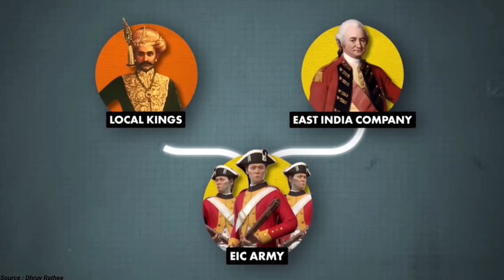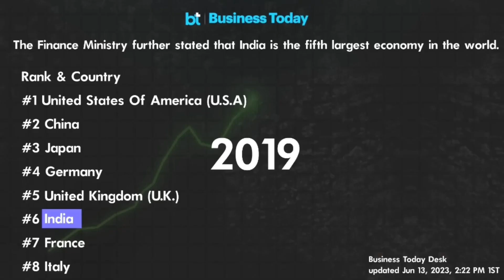HOW ANGREZ DESTROY INDIA AND RULED INDIA | PART - 2 || By Pratik Virani | Hindi language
How angrez destroy india and ruled india part -2

In this video you can see how one company looted Bharat and then British Ruled whole Bharat.

Britishers
British empire
Indian history
Bharat
How british came to india
How british took over india
How british ruled india
How british destroy india
How british empire collapsed